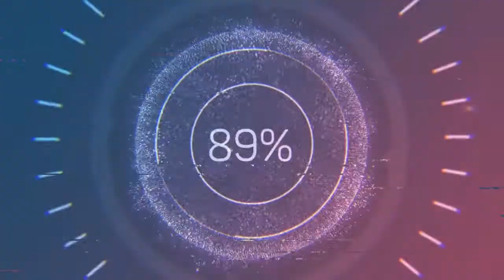Call The Shots - Slynk (Audio no Copyright Music)